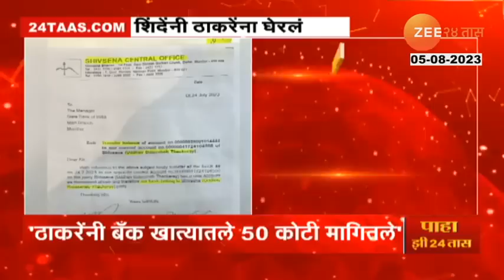CM shinde On Thackeray | आणि 50 कोटी ठाकरेंना वर्ग केले, विधानसभेत शिंदेंनी वाचून दाखवला 'तो' कागद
गद्दार आणि खोकेबाज सरकार म्हणून टोलेबाजी करणा-यांना मुख्यमंत्री एकनाथ शिंदेंनी आज विधानसभेतच थेट उत्तर दिलं.. शिवसेना पक्ष आणि चिन्ह सध्या शिंदे गटाकडे आहे. मात्र ठाकरे गटाने शिवसेना पक्ष खात्याचे बँकेत असणारे 50 कोटी रुपये मागितले होते. तसं पत्रच त्यांनी स्टेट बँक ऑफ इंडियाला दिलं होतं. मात्र बँकेने हे पत्र अधिकृत शिवसेना शिंदेंकडे असल्याने त्यांना पाठवलं.. बँकेचं हे पत्र मिळताच मुख्यमंत्री एकनाथ शिंदेंनी सुद्धा बँकेतले 50 कोटी रुपये ठाकरे गटाकडे वर्ग केले.. तशी माहिती त्यांनी विधानसभेत दिली.

Chief Minister Eknath Shinde gave a direct reply to those who were playing the government as traitors and boxers today in the assembly. But the Thackeray group had demanded Rs 50 crore from the Shiv Sena party department in the bank. He had given the same letter to State Bank of India. But the bank sent this letter to the official Shiv Sena Shinde.. After receiving this letter from the bank, Chief Minister Eknath Shinde also transferred Rs. 50 crores in the bank to the Thackeray group.. He informed the assembly.